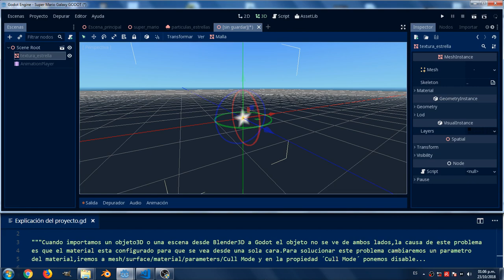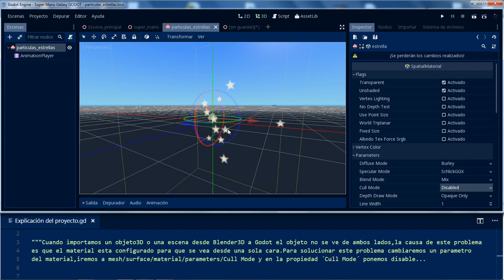Tutorial godot engine 3D solucion objeto se ve desde una cara